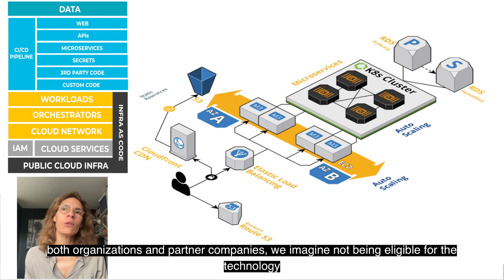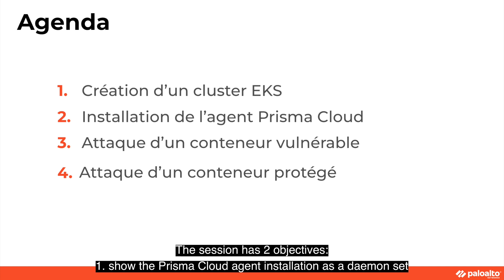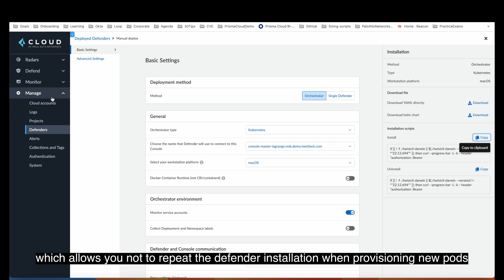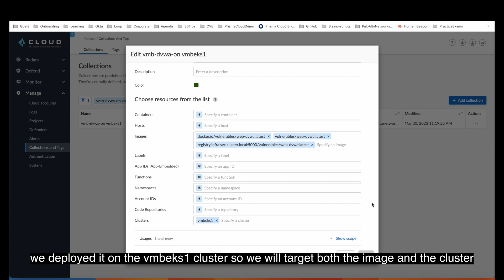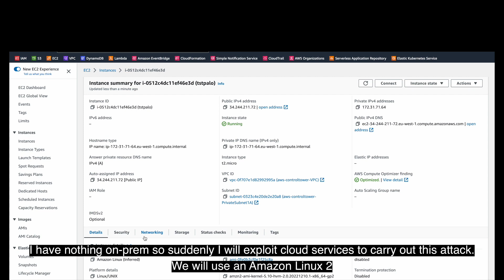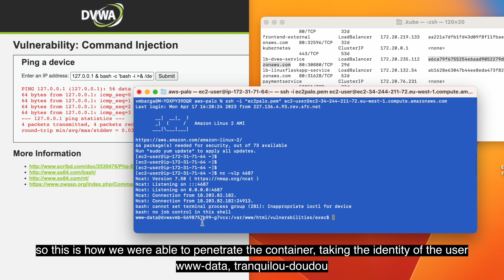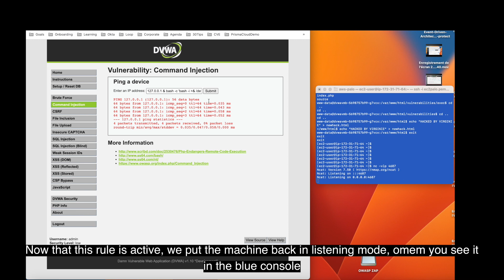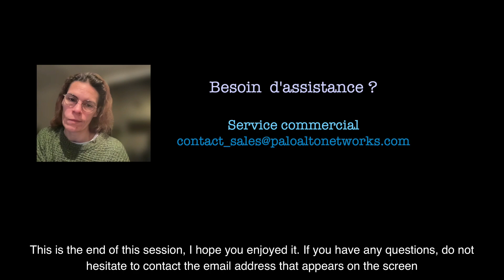CNAPP Cybersecurity:WAAS-Container:Installation de l’agent Prisma Cloud & Attaque d’un conteneur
Cette vidéo décrit le déploiement de l’agent Prisma Cloud pour un cluster k8s et la protection
des containers avec une des fonctionnalités offertes par WAAS (Web-Application and API Security). On y realise l’attaque d’une application vulnerable, avec et sans règle de protection WAAS.
This video describes the deployment of the Prisma Cloud agent for a k8s cluster and containers protection with one of the WAAS (Web-Application and API Security) features. It carries out the attack of a vulnerable application, with and without WAAS protection rule.